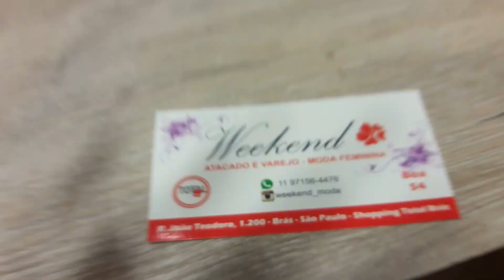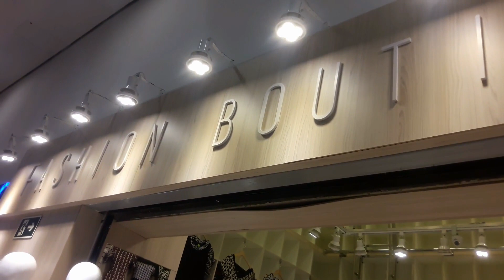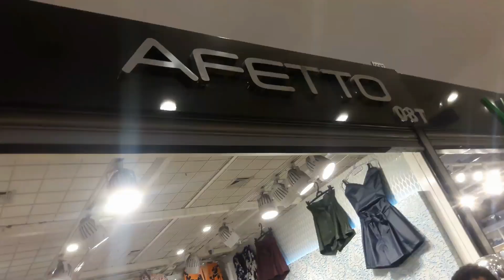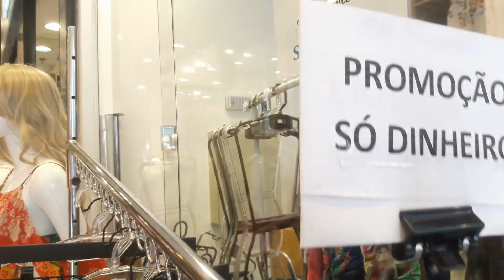VLOG NO SHOPPING TOTAL BRÁS CHIQUE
SHOPPING TOTAL BRÁS...MUITO CHIQUE